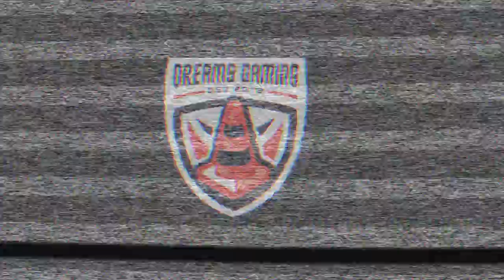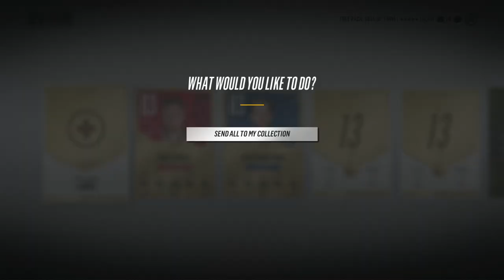COMMUNITY TEAM OF THE YEAR PACK OPENING - NHL 18 - HUT - HUGE PULLS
Community Team of the Year is here at last. Angrypirate opening a bunch of packs hunting for those toty cards.
Remember to check out the 1K sub giveaway video for your chance to win 1 of 3 Dreams Gaming Jerseys.

Tune in to our live streams and other fantastic content!